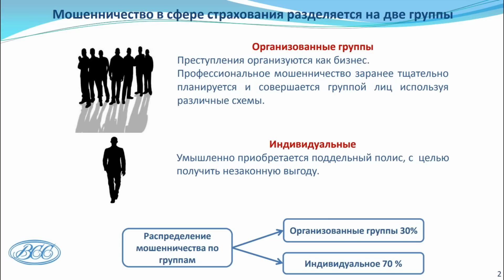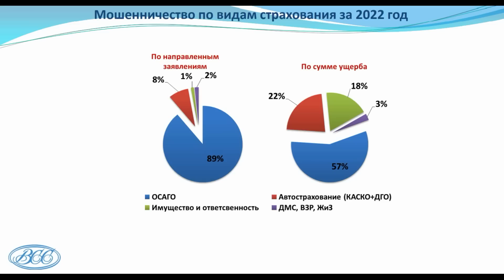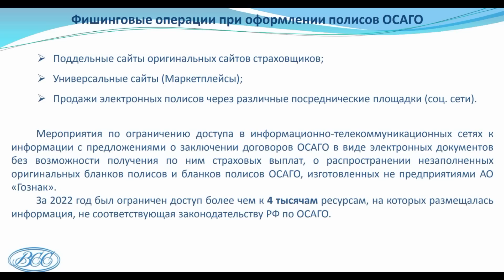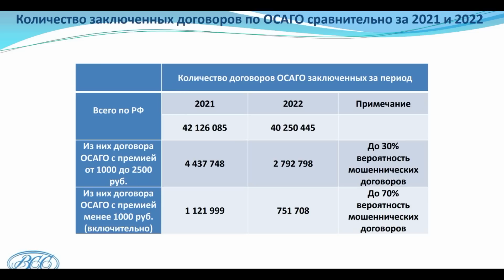ОСАГО без выплат: последние новости [март 2023]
В Российском союзе автостраховщиков (РСА) рассказали последнюю информацию по полисам "ОСАГО без выплат", "ОСАГО для ГАИ", "ОСАГО за 1000 рублей" и т.д. Подробности